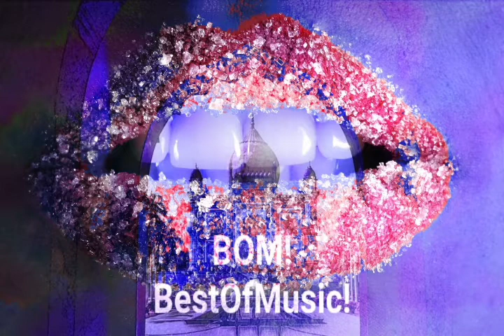[FREE] Ariana Grande X Travis Scott Type Beat ][ Intrumental Pop, Rap Beat "RUN"- PROD. GIGGO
[FREE] Ariana Grande X Travis Scott Type Beat ][ Intrumental Pop, Rap Beat "RUN"